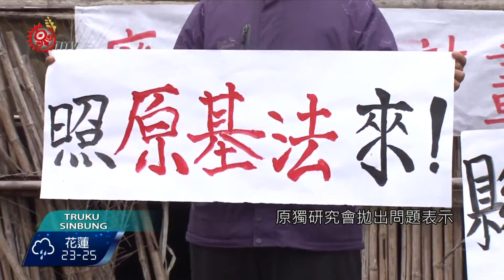"原獨"座談會 盼呈現原住民族歷史.困境 2016-04-12 Truku TITV 原視族語新聞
Qpuring kmburux tnpusu pkla ini knbalay kndsan tnpusu

有原住民族的青年，4月9日舉辦了一場座談會，談的是嚴肅的台獨議題，當中，與會來賓提到，在部分國人在倡議台獨時，應該要好好的重視目前原住民族人所面臨的困境，同時也應該把原住民族在台灣的歷史中，真實的呈現。

在台灣常聽到要台灣獨立的聲浪，但原本居住在台灣這塊土地的族人的聲音，常常被淹沒。獨立青年陣線與台灣教授協會，4月9日下午就舉辦了一場原獨系列座談會，希望倡議台獨時，也應該納入族人目前所面臨的困境，尤其原住民族在台灣歷史的地位必須被真實的呈現．

座談會中，原獨研究會也說明，從一個非原住民族身分的角度來看，認為原住民族獨立與台獨應該是要雙向的思考，台獨不能忽略族人的現況，原獨也不可以將非原住民的人排除在外．

原獨研究會拋出問題表示誰能代表台灣？誰又有資格談論台灣獨立的問題？無論是從台灣歷史脈絡、身分認同還是族群之間的問題，都需要一一釐清，也希望透過這樣的論述平台，讓不同的聲音可以被聽見。